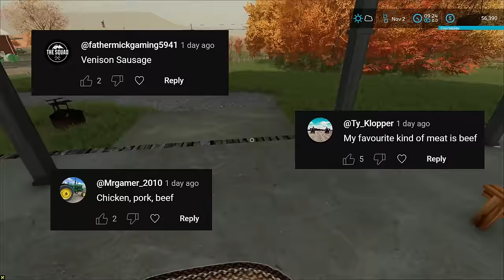I Got A NEW $100.000 Grain Cart! (Start Harvest) | Last Rp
Partners Of The Rhino!

Editors :
Gilbert